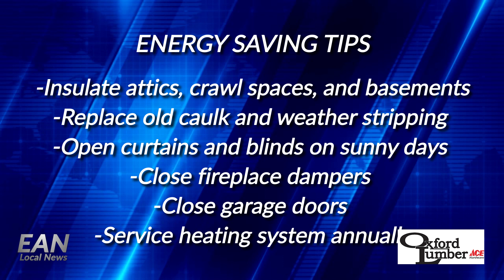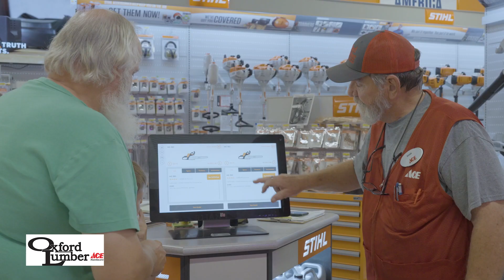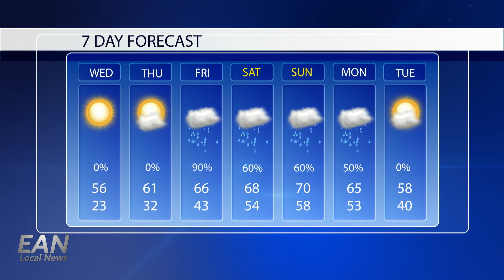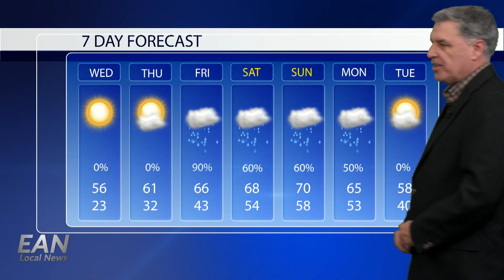Warming Station open until Thursday.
Ohatchee watch out! Boiling your water before cooking or drinking is in effect until Wednesday at noon for these 3 streets. Lots of toy drives going on as well. See how you can be involved in helping a child have a happy Christmas. Weather is getting cold, but there could be a warm up in the near future for Northeast Alabama. And in your local sports, more basketball previews and scores from last night. EAN Local News is your destination for all things local.